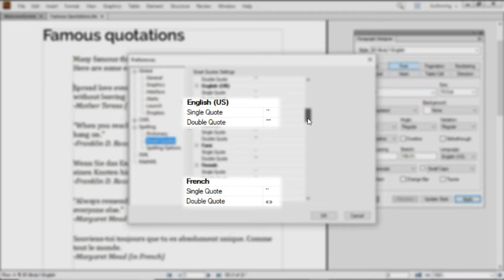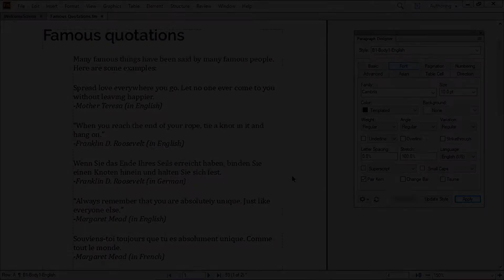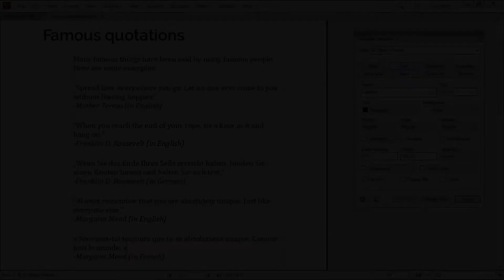Language-specific smart quotes in Adobe FrameMaker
Display accented or unaccented SmartQuotes that match the language you are authoring in by selecting from a predefined list in Preferences.